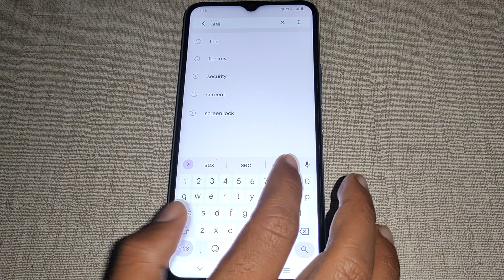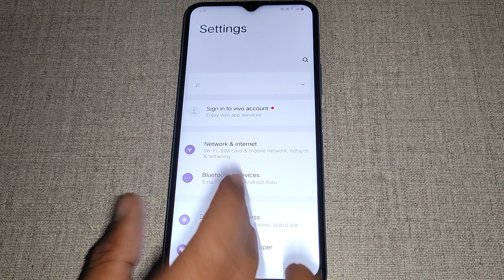how to check security update Vivo Y02, Vivo Y02 me security update check kaise kare